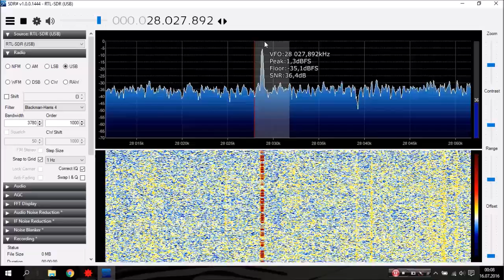SDR 28 MHz USB Morse Code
Alfabet Morse'a na częstotliwości 28,028 MHz USB